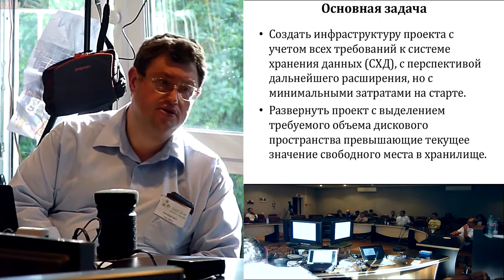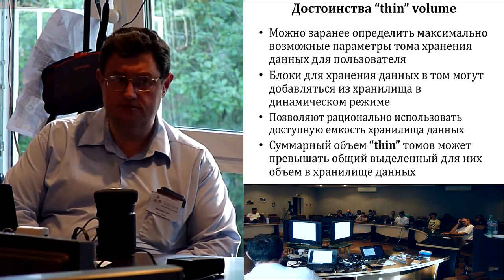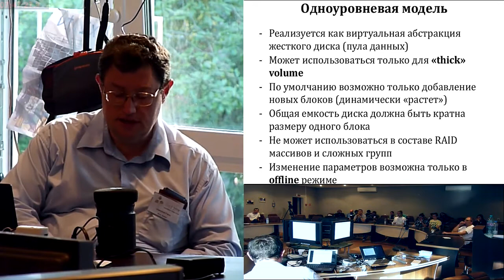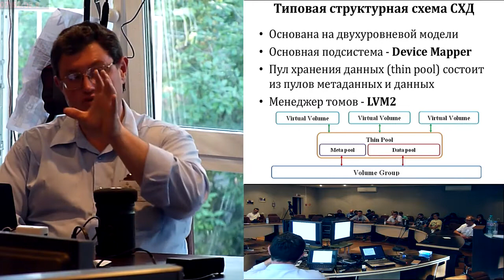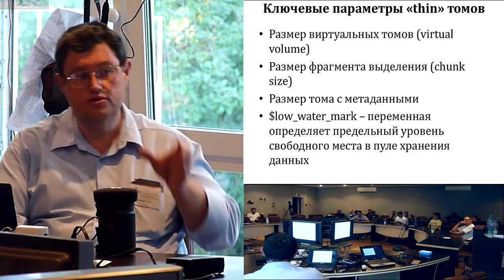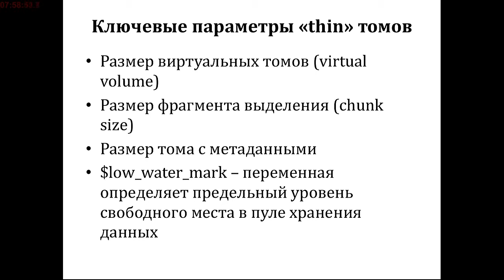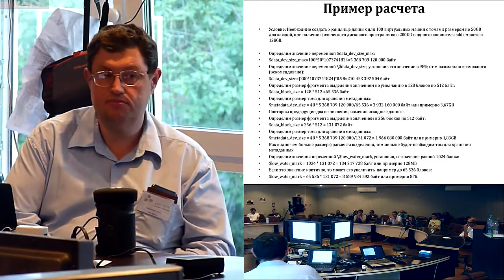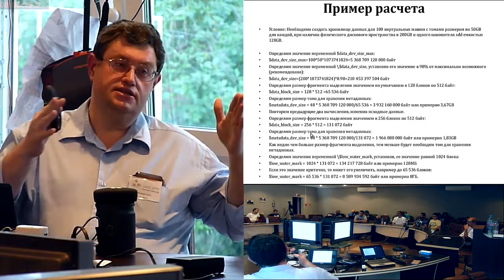Александр Клыга: Создание СХД с томами «тонкой» настройки на базе дистрибутива Linux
Создание СХД с томами «тонкой» настройки на базе дистрибутива Linux
Александр Клыга, Minsk, Belarus
LVEE 2019